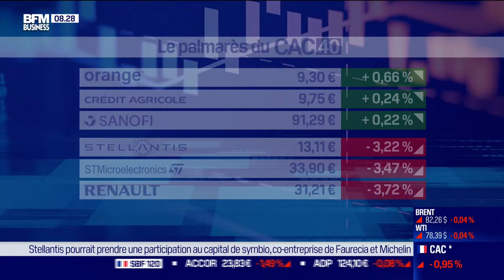Christian de Boissieu, Economiste et vice-président du cercle des économistes est notre invité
Christian de Boissieu, Economiste et vice-président du cercle des économistes est l'invité de Good Morning Business